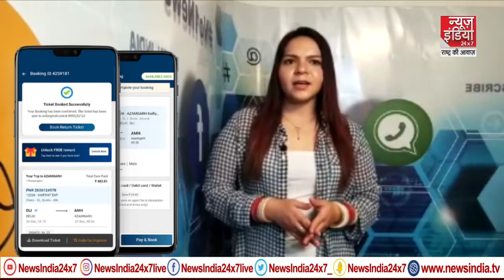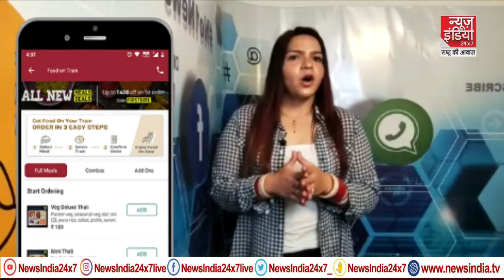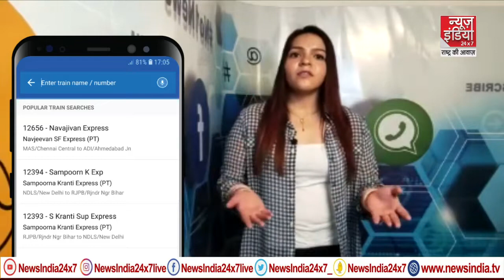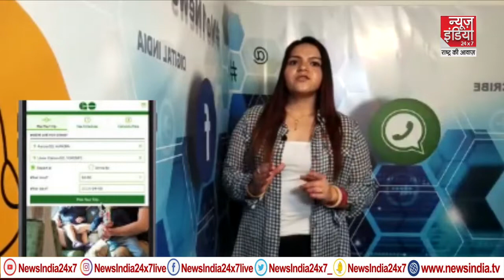Train की Live Location जाननी हो तो करें रेलवे के इस ऐप का प्रयोग, ये ऐप्स आएंगे आपके काम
भारत में ट्रैवलिंग के लिए खासतौर पर रेलवे (Railway) का इस्तेमाल किया जाता है. लंबी दूरी की यात्रा के लिए लाखों यात्री इंडियन रेलवे (Indian Railways) पर निर्भर हैं. ट्रेनें अक्सर अपने शेड्यूल टाइम से लेट हो जाती हैं जिससे डेस्टिनेशन तक पहुंचने में ज्यादा समय लगता है. अगर आप जानना चाहते हैं कि ट्रेन फायनल डेस्टिनेशन से कितनी दूर है, तो आपको इसके लिए आपको हेल्पलाइन नंबर पर कॉल करने और घबराने की जरूरत नहीं है.

Railway is specially used for traveling in India. Lakhs of passengers depend on Indian Railways for long distance travel. Trains are often late from their scheduled time, which takes more time to reach the destination. If you want to know how far the train is from the final destination, then you do not need to panic and call the helpline number for this.

bhaarat mein traivaling ke lie khaasataur par railway ka istemaal kiya jaata hai. lambee dooree kee yaatra ke lie laakhon yaatree indiyan relave (indian railways) par nirbhar hain. trenen aksar apane shedyool taim se let ho jaatee hain jisase destineshan tak pahunchane mein jyaada samay lagata hai. agar aap jaanana chaahate hain ki tren phaayanal destineshan se kitanee door hai, to aapako isake lie aapako helpalain nambar par kol karane aur ghabaraane kee jaroorat nahin hai.